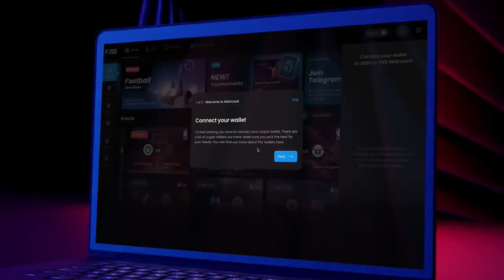🗽 Democratizing Crypto: How Token.com is Navigating Our Meritocratic Capitalist Society 🦅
In this sponsored episode of the Edge of Denver, we're joined by Mel Gelderman, Co-founder and CEO of Token.com. Join us for a fascinating conversation as we dive into the world of web3 and its potential to revolutionize the global economy. Discover Token.com's innovative approach to making cryptocurrency accessible, the impact of social narratives on trading, and the future of AI-powered wearables in a tokenized economy.

🤝 Join us at Outer Edge Riyadh on April 23, 2024, for an exclusive dive into the future of Web3 and AI technology, where innovation meets collaboration.

💲 Simplify your crypto payments with Request Finance and get 1 month FREE through our referral
🎥 Want to make content like ours? Sign up with Castmagic to make your creative process easy
🌐 Want to own a Web3 domain? Check out our frens at Unstoppable Domains to get you a piece of the web - no annual fees EVER

🔑 Key Takeaways:
◆ Token.com is a mass market app that aims to make tokens accessible to everyone. It provides an intuitive and engaging user experience, resembling TikTok for tokens, by allowing users to explore narratives through short videos before making investment decisions.
◆ Token.com: Making Crypto Accessible through Social Storytelling: Token.com aims to simplify crypto investing and leverage social media-style profiles for intuitive access, making tokens as exciting to normal people as social media apps.
◆ Democratizing Trading through Storytelling-Driven Experiences: The power shift from institutional players to individuals in the trading industry, emphasizing the influence of social narratives and democratizing trading through storytelling-driven experiences.
◆ Navigating Local Regulations and Embracing Tokenization: Mel hopes for a more meritocratic capitalist society through tokens, aiming to change society through tokenization as Web3 navigates both regulations and the SEC's rule sets.
◆ Convergence of Tokenized Economy and AI: The potential convergence of the tokenized economy and AI-powered wearables, envisioning a future world with tokenized economies and AI empowerment.

Whether you're a web3 enthusiast or someone looking to understand the evolving landscape of AI and blockchain, this episode is packed with valuable insights and key considerations for the future of finance.

🔓 Get Web3 Alpha & Exclusive Access here: edgeofnft.substack.com 📰
Sign up and join thousands of investors, dreamers, builders, and experts in getting exclusive content, access to massive giveaways, and find your edge in the Web3 space!

This is not financial or tax advice. Whenever making financial decisions, we recommend doing your own research and talking to your accountant for financial advice.